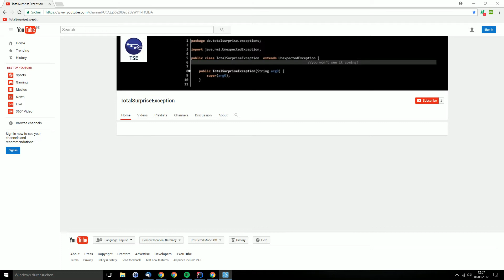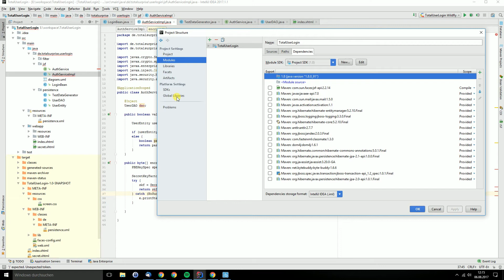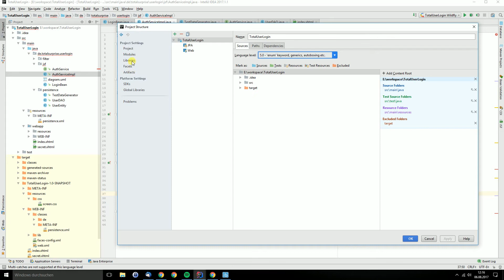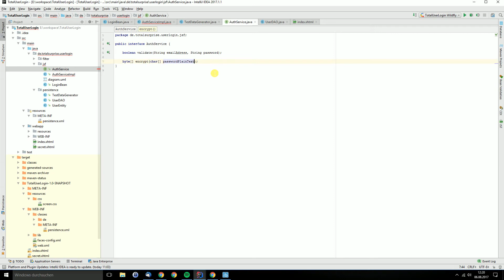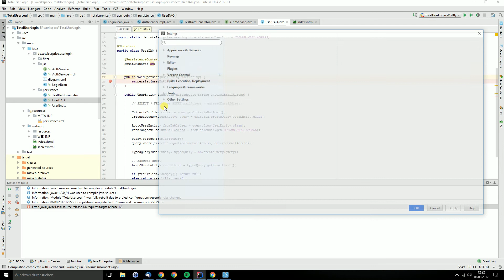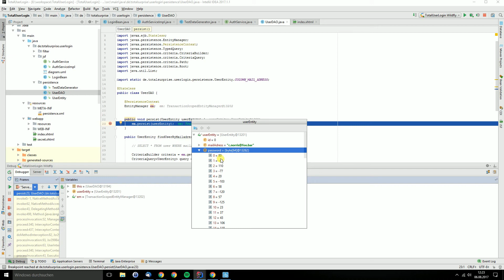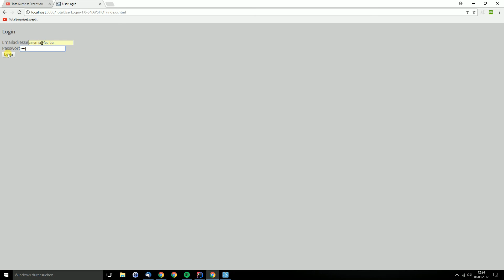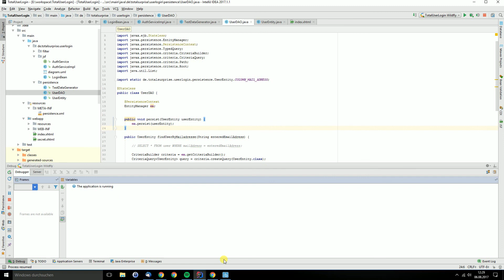Java Web Programmierung Teil 8: Passwörter in der Datenbank speichern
Wir nutzen die javax.crypto-Bibliothek, um die Passwörter der Nutzer zu verschlüsseln.